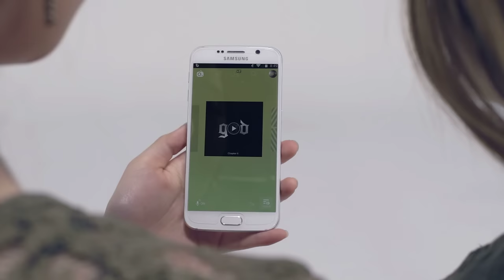Hello Venus(헬로 비너스) Soldier dance MV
헬로비너스와 함께추는 2015 경북문경 세계군인체육대회 솔져댄스

푸른 하늘에 (쾌지나 칭칭 나네) 오래된 희망이 떠오네 (쾌지나 칭칭나네) /
모든 이땅에 (쾌지나 칭칭 나네) 봄이 오고 눈이 녹네 (쾌지나 칭칭나네) /
쾌지나칭칭 쾌지나칭칭 쾌지나 칭칭 나네 충성!

왜 울고 있어 너는 그자리서 왜 주저 앉아있어 똑바로 서 /
내손을 잡아 all right~! 춤을 춰 내손을 잡아 all right~! 노래해! /
자 손을 위로 향해 들고 모두 다 하늘 높이 뛰어 /
쾌지나칭칭나네 쾌지나칭칭나네 /